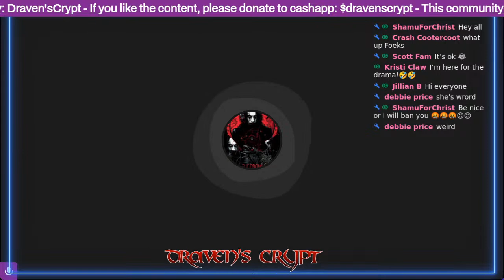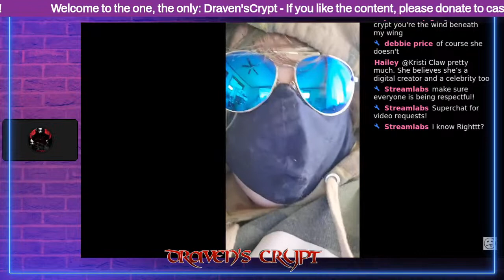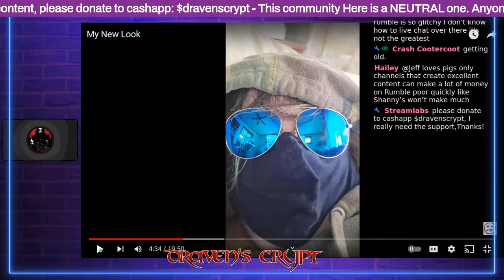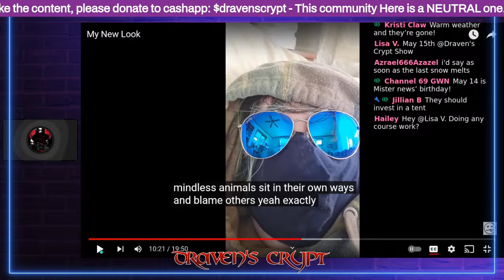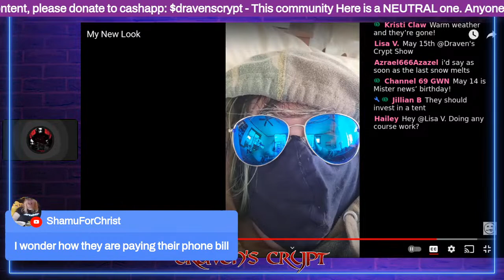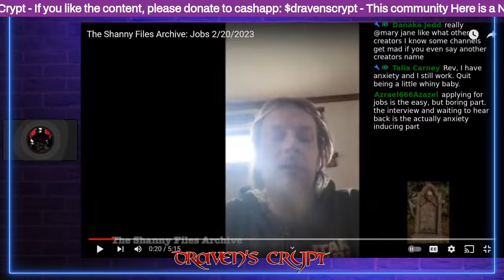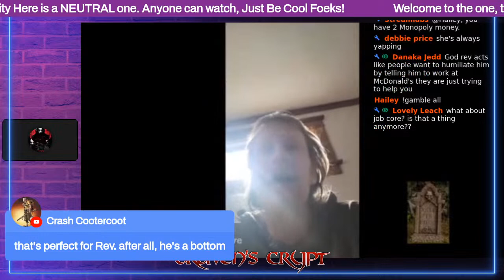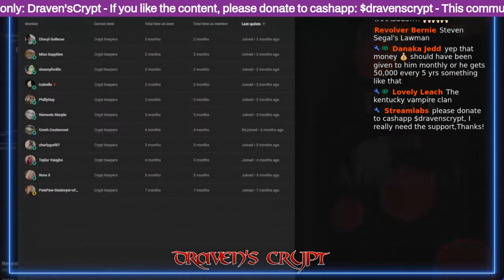Shanny's New Look | Rev Refuses to Work | Cry Bullies | 2/20/23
Foeks, welcome back. What is with these people? Better yet, what is with some of the people that revolve around them? I don't think some of these people understand what a joke is, but they take this internet stuff too serious. They will when their wrench gets taken. Like anything, it shouldn't be abused. Anyway, like and sub and I will see you in the chat.